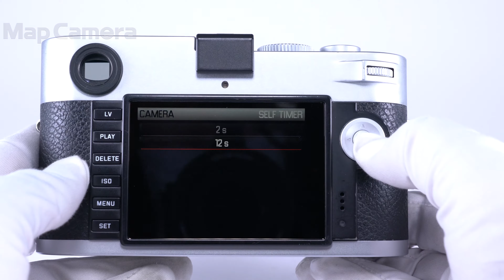Leica (ライカ) M-P(Typ240) 並品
Leica (ライカ) M-P(Typ240)

【付属品】
元箱・内箱・取扱説明書・外国語取扱説明書・ボディキャップ#14397・バッテリー・チャージャー・ACコード×2・シガーソケット・ストラップ・ホットシューカバー

・各部点検
・センサークリーニング

【外観】使用に伴うスレキズ、上部に小さな打痕がありますが、丁寧に使用されており良好な状態です。
【その他】メーカーにてセンサークリーニング、各部点検済みでお買い得です。
TAN番号（ソフトダウンロードのパスワード）がありませんので新品購入時特典の現像ソフトなどはお使いいただけません。